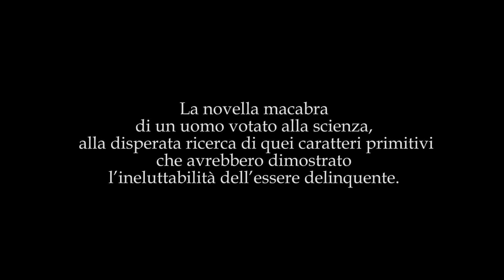Lombroso di Stefano Bessoni